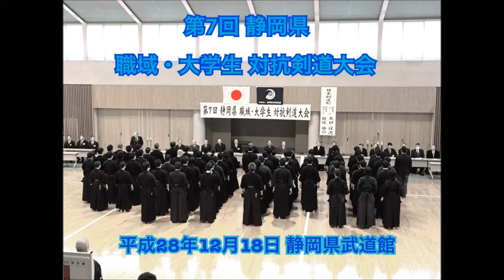静岡県職域剣道大会 実業団ー教職員③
第7回静岡県　職域・大学生対抗剣道大会
平成28年（2016）12月18日　静岡県武道館
実業団・一般　対　教職員
四将～大将